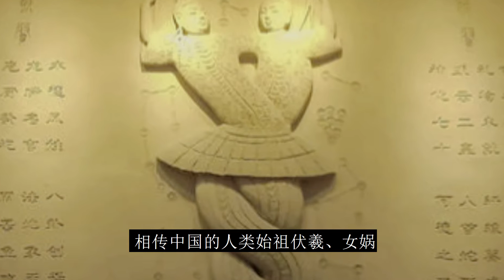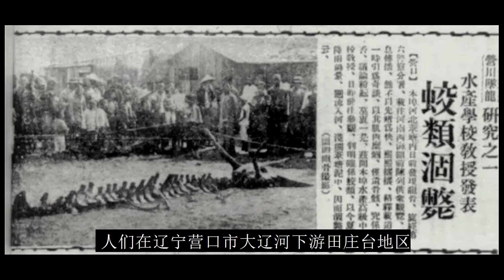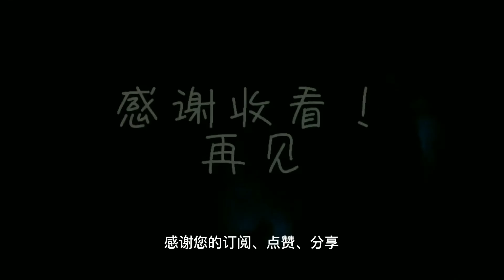龍是否真實存在？營口墜龍事件與中國古代龍的起源：現有證據能否證明？